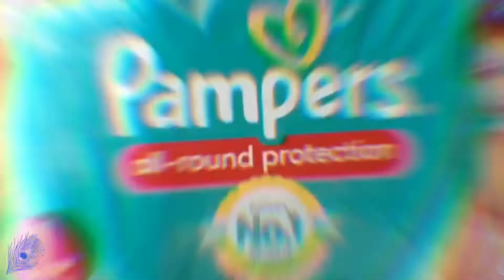Shree's Diaper Theme Photoshoot🖤 |GujjuGirlDimple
Shot on iPad 7gen

Edits; videoleap - Inshot

Musician: LiQWYD

Love💕
Dimple🖤